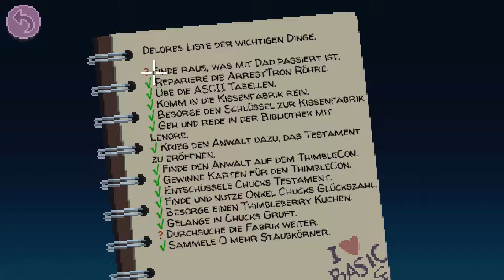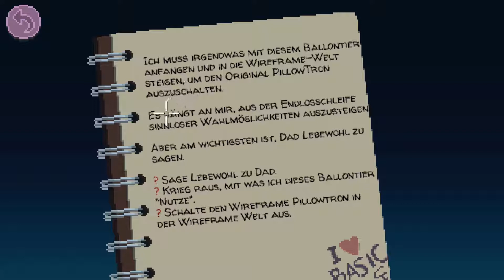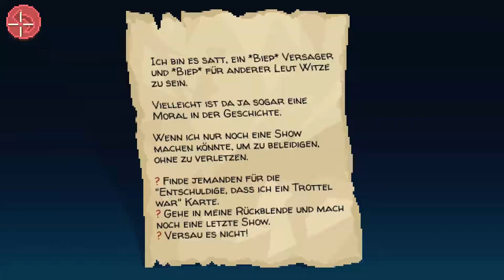Let's Play Thimbleweed Park [blind] № 043 - Alles nur ein Spiel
Lets Play Thimbleweed Park [blind]

Wir erhalten endlich Zugang zum Herzen der Fabrik und stehen Onkel Chuck gegenüber – oder dem, was von ihm übrig ist. Doch was er uns zu sagen hat, ist einfach nur noch unglaublich …